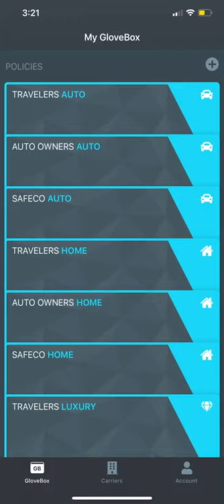GloveBox Account Logout Screen Record